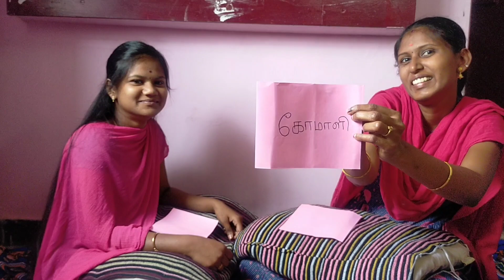HEADS UP CHALLENGE IN TAMIL / MONO ACTING / SATHIS DHANA